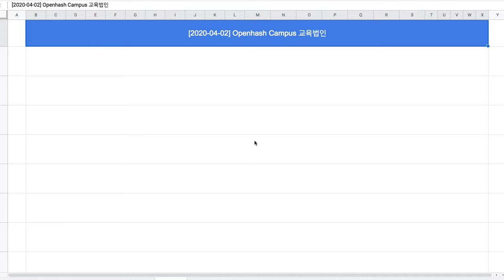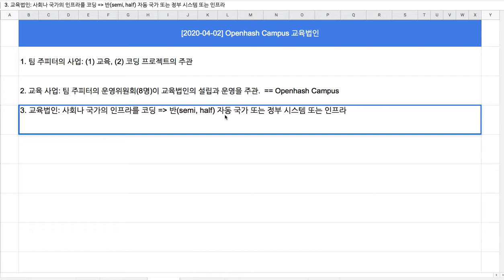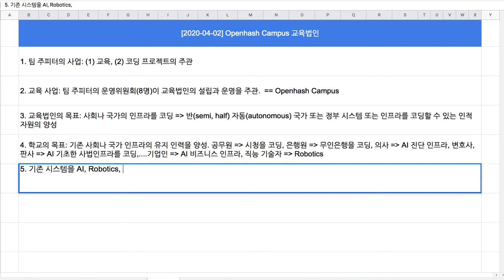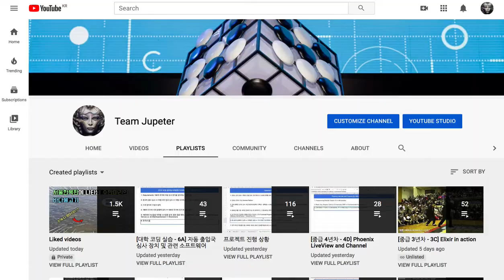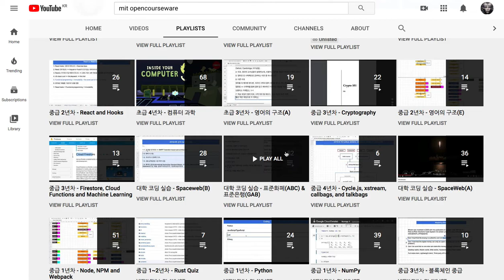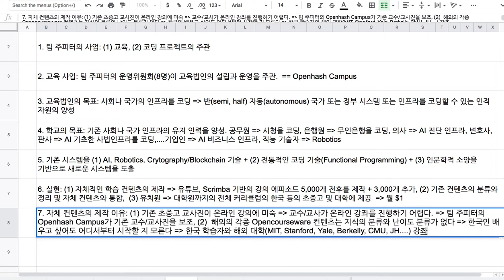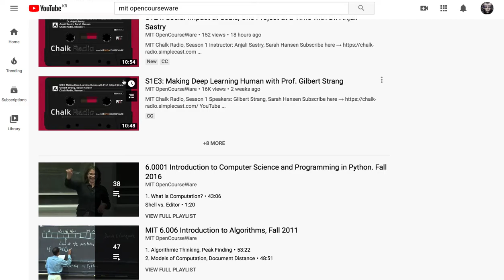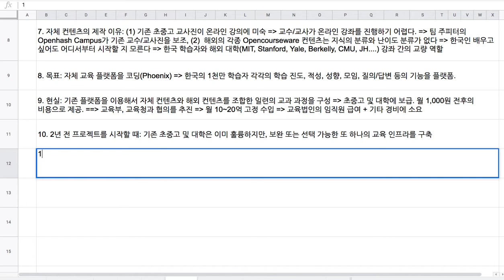[2020-04-02] Openhash Campus 교육법인